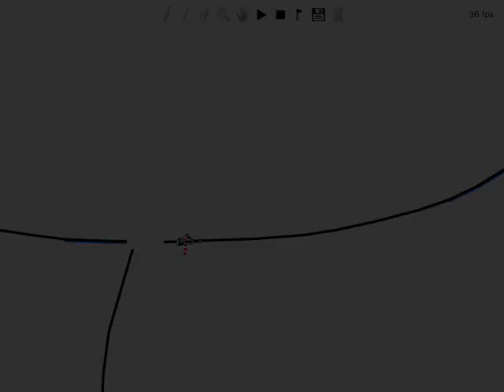Line Rider - Line That Became Corrupted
Made with Beta 2, worked on it for 4 hours, then it and all saved versions became corrupted, as can be seen in the video. Beta 2 is buggy!